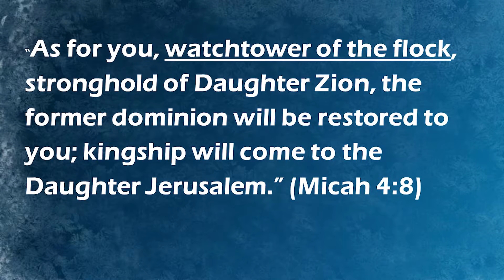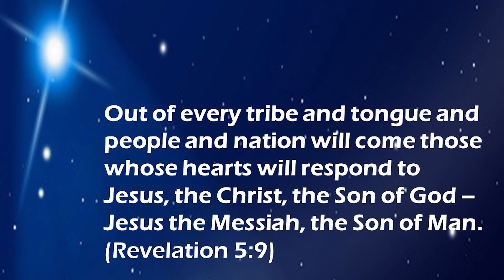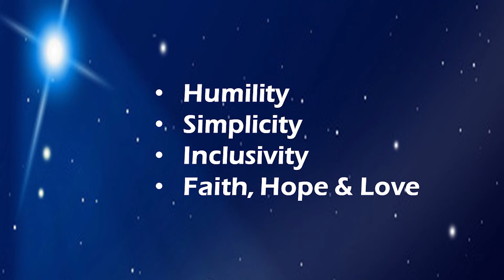Christmas Eve Service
Christmas Eve Service at Oasis Church Loxahatchee